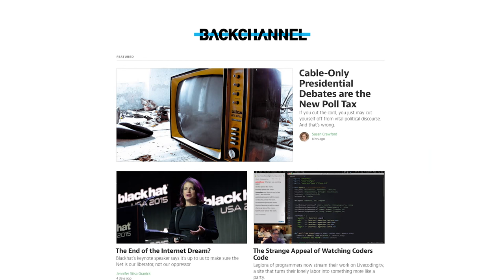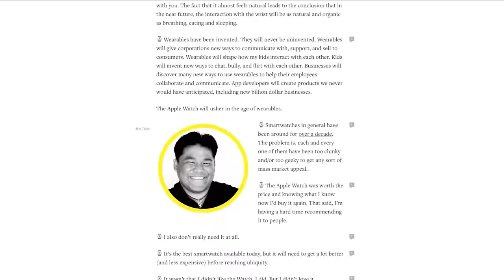Steven Levy from Medium: The Future of News Episode 3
Steven Levy from Medium experiments with mixing professional journalists and writers who have something interesting to say.

The Future of News is a series of video interviews with leading journalists about the intersection of news, technology, and culture.